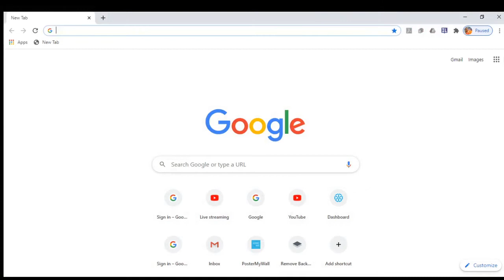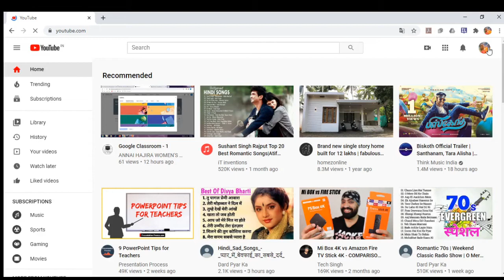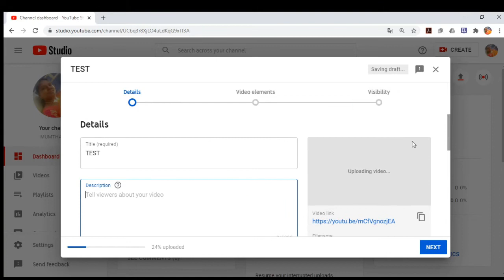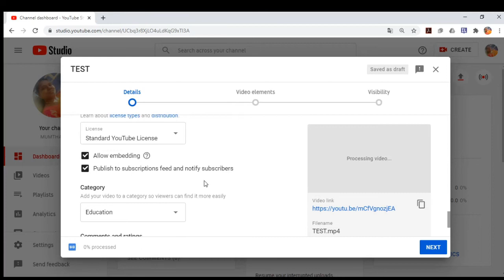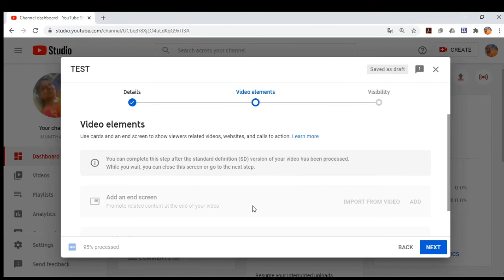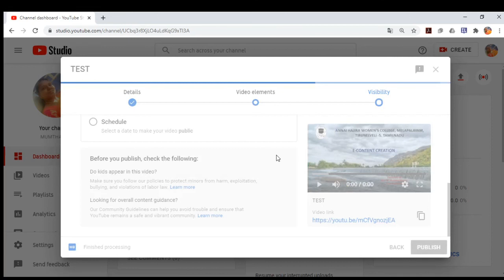Uploading Video in YouTube Channel